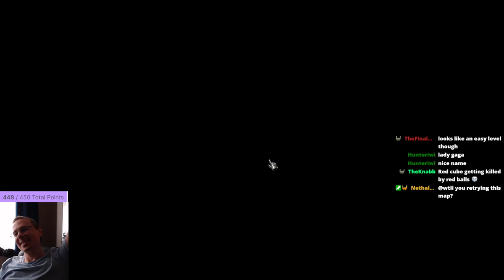World's HARDEST Game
The popular flash game.. now for Warcraft.

Thanks chichoff for the Request!
That one's for me becoming a 30 years old French bag! Also a request for 2 custom maps : the World's Hardest Game which is a kind of a platformer, and some good ol' Canned Bread (if you won't play Canned Bread then probably something like Squid Game)

Want to request a 4v4 RT / 1v1 Strategy or even a custom game?
You can do so @ Twitch.tv/wtii & Tip £13.37 to be credited & have your request fulfilled and posted as a Youtube Video!
Thanks for your support, much love, WTii ^~